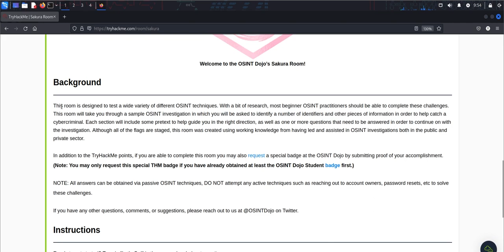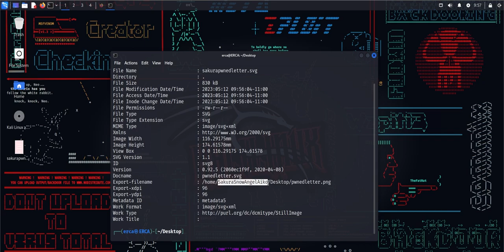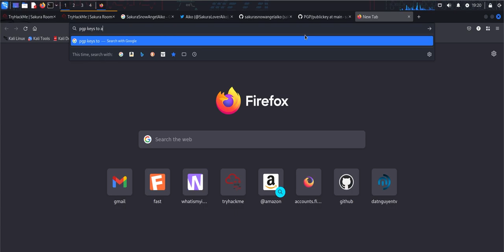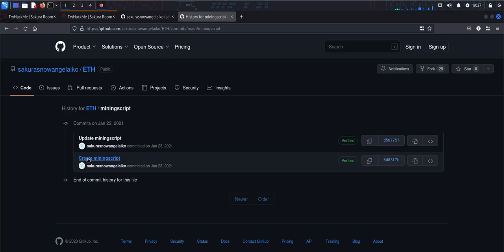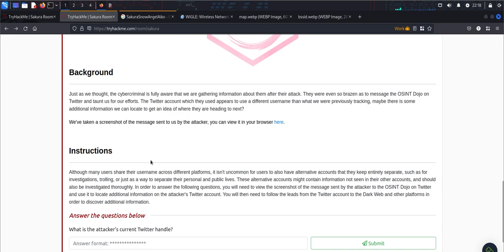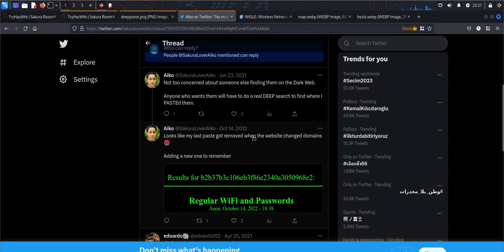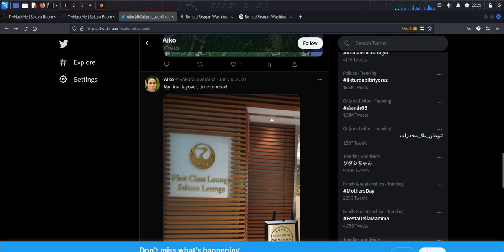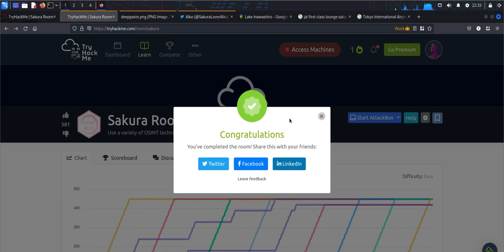TryHackMe - Sakura Room [All task SOLVED] - An walkthrough OSINT CTF Solving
00:00 Task 1 - INTRODUCTION
01:48 Task 2 - TIP-OFF
04:24 Task 3 - RECONNAISSANCE
09:32 Task 4 - UNVEIL
15:11 Task 5 - TAUNT
21:02 Task 6 - HOMEBOUND